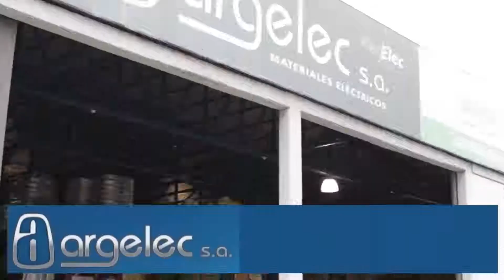Programa escalopes envueltos en salvia y jamon crudo